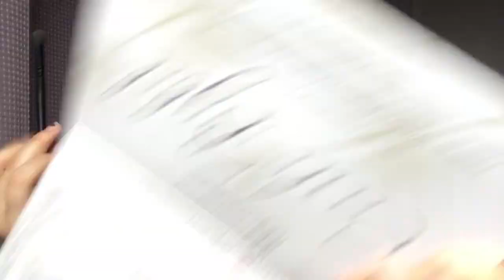GRWM! My "Everyday" Makeup!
OPEN ME!

Hey guys!
It feels so good to have posted a beauty video again. I hope you enjoyed this video and look forward to more in the coming Thursdays!

I cannot believe how close we are to 100! I cannot believe we are anywhere near 100! The fact that I gained 40 subs in the last 2 weeks is crazy to me. Thank you for the support, the love and the encouraging comments, they don't go unnoticed.

If you would like to be a part of my little YouTube family, make sure to hit that subscribe button and click the bell right next to it so you are notified every single time I post!

Gi